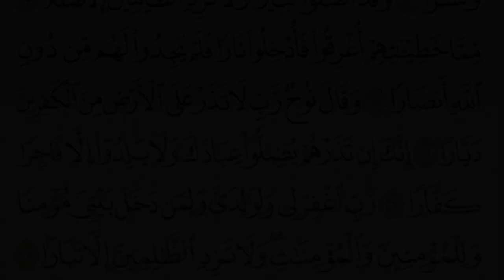﴿فَقُلتُ استَغفِروا رَبَّكُم إِنهُ كان غَفّارًا﴾ سورة نوح بتلاوة خاشعة وأداء جميل للشيخ احمد بن طالب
﴿إنا أرسلنا نوحا إلى قومه أن أنذر قومك من قبل أن يأتيهم عذاب أليم ۝ قال يا قوم إني لكم نذير مبين ۝ أن اعبدوا الله واتقوه وأطيعون ۝ يغفر لكم من ذنوبكم ويؤخركم إلى أجل مسمى إن أجل الله إذا جاء لا يؤخر لو كنتم تعلمون ۝ قال رب إني دعوت قومي ليلا ونهارا ۝ فلم يزدهم دعائي إلا فرارا ۝ وإني كلما دعوتهم لتغفر لهم جعلوا أصابعهم في آذانهم واستغشوا ثيابهم وأصروا واستكبروا استكبارا ۝ ثم إني دعوتهم جهارا ۝ ثم إني أعلنت لهم وأسررت لهم إسرارا ۝ فقلت استغفروا ربكم إنه كان غفارا ۝ يرسل السماء عليكم مدرارا ۝ ويمددكم بأموال وبنين ويجعل لكم جنات ويجعل لكم أنهارا ۝ ما لكم لا ترجون لله وقارا ۝ وقد خلقكم أطوارا ۝ ألم تروا كيف خلق الله سبع سماوات طباقا ۝ وجعل القمر فيهن نورا وجعل الشمس سراجا ۝ والله أنبتكم من الأرض نباتا ۝ ثم يعيدكم فيها ويخرجكم إخراجا ۝ والله جعل لكم الأرض بساطا ۝ لتسلكوا منها سبلا فجاجا ۝ قال نوح رب إنهم عصوني واتبعوا من لم يزده ماله وولده إلا خسارا ۝ ومكروا مكرا كبارا ۝ وقالوا لا تذرن آلهتكم ولا تذرن ودا ولا سواعا ولا يغوث ويعوق ونسرا ۝ وقد أضلوا كثيرا ولا تزد الظالمين إلا ضلالا ۝ مما خطيئاتهم أغرقوا فأدخلوا نارا فلم يجدوا لهم من دون الله أنصارا ۝ وقال نوح رب لا تذر على الأرض من الكافرين ديارا ۝ إنك إن تذرهم يضلوا عبادك ولا يلدوا إلا فاجرا كفارا ۝ رب اغفر لي ولوالدي ولمن دخل بيتي مؤمنا وللمؤمنين والمؤمنات ولا تزد الظالمين إلا تبارا﴾ [نوح: ١-٢٨]

عبارات لنتائج البحث:
تلاوة جميلة تلاوة مؤثرة جدا تلاوة هادئة تلاوة مبكية ماهر المعيقلي تلاوة مؤثرة الدوسري تلاوة خاشعة ماهر المعيقلي تلاوة مبكية ياسر الدوسري عبدالرحمن السديس تلاوة هادئة تفيض جمالا الشيخ منصور السالمي تلاوة رائعه احمد_طالب تلاوة_خاشعة سورة_نوح مقام_العجم تلاوة رائعة ارح بها ذهنك ومسمعك تلاوة تنسيك الهم تلاوة مريحة للنفس تلاوة جميلة مريحة للقلب القارئ احمد النفيس تلاوة حجازية خاشعة اسلام صبحي تلاوة مؤثرة منصور السالمي تلاوة جميلة لامام الحرم المكي عبدالله الجهني ناصر القطامي.